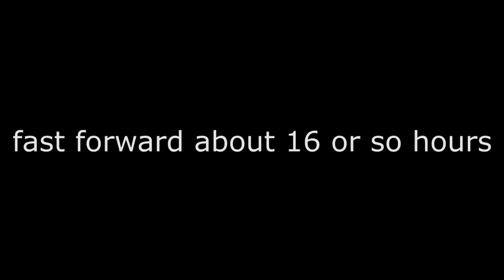OH BABY, THE LUCK IS REAL - Heathstone GvG Pack Unboxing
Ifchu opens up 15+ Goblins vs Gnomes card packs after a long awaited expansion and the LUCK IS REAL.